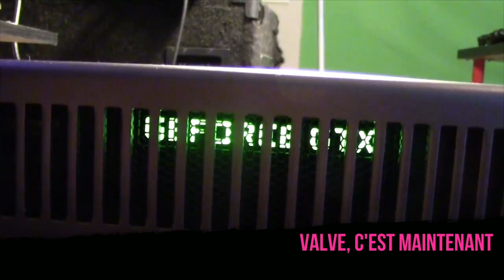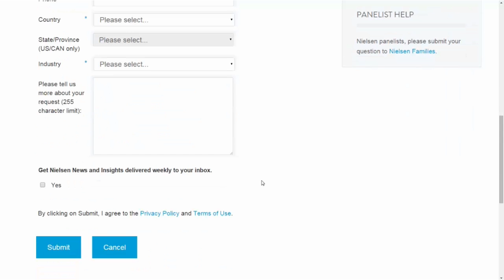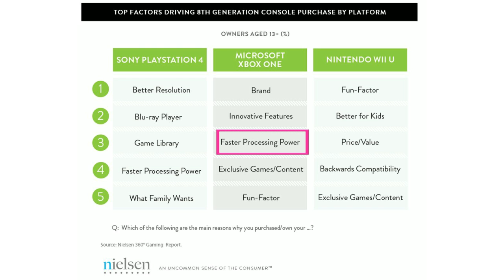Free2pay #20 : Gratuité intéressée, casque attaque et paraphrase Nielsen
Après avoir chatouillé les doigts de pieds palmés de The Order 1886, bousculé une Xbox One qui sera bientôt un smartphone et repoussé les titres dont on a le plus parlé en 2014, UnDropDansLaMare s’est décidé à se montrer beaucoup plus docile.

Car cet épisode #20 de Free2pay parle avec douceur du système économique gratuit de Fable Legends et de sa vilaine promesse de tenter les plus faibles, susurre sa passion pour Valve et la guerre de la réalité virtuelle, et se permet même de faire remarquer l’incompétence de certains... Oubliez ce que j’ai dit, l’équipe d’UnDropDansLaMare est tout sauf docile et on les aime pour cela.